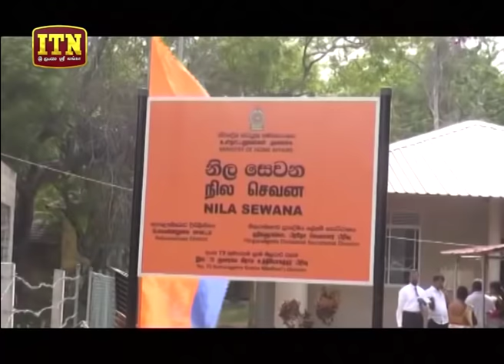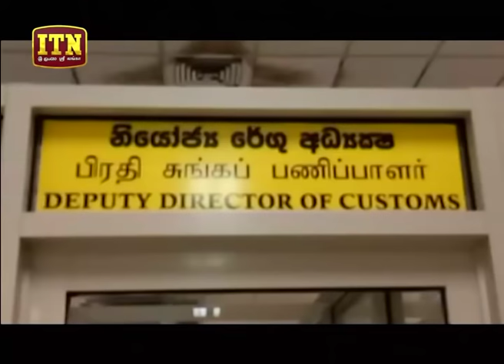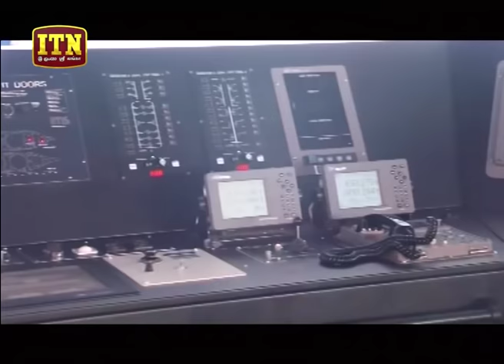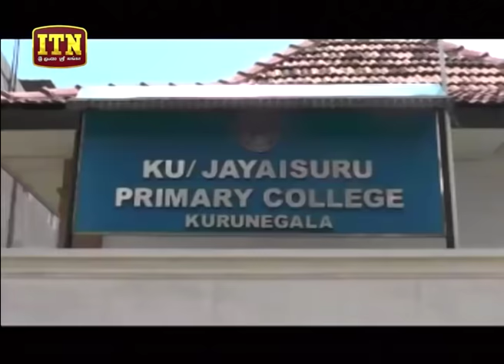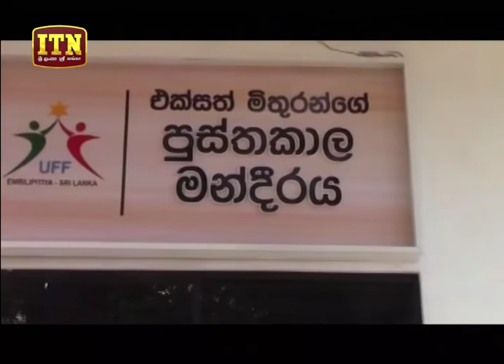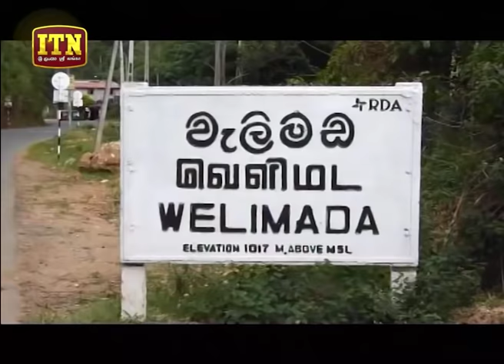ITN News 2019-06-22 | 12.00 PM